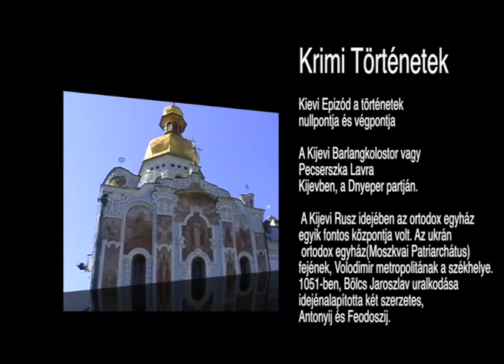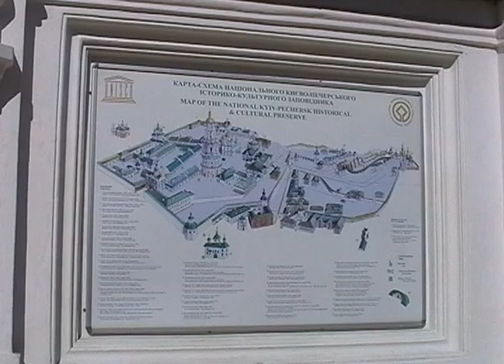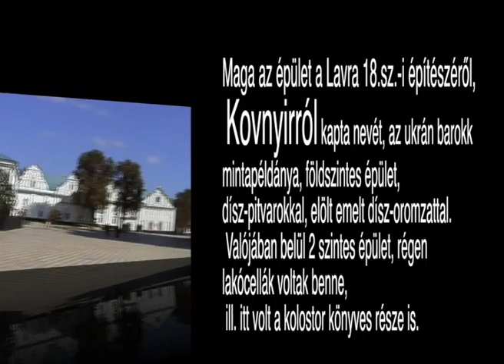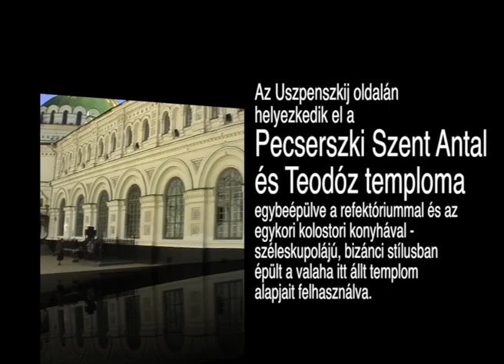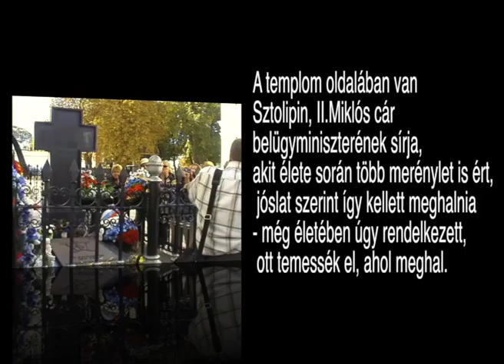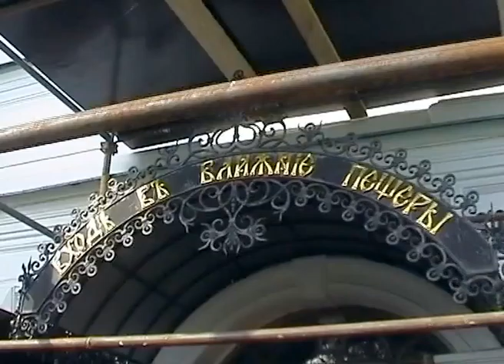Kiev II.Pechersk Lavra,Pecserszka Lavra